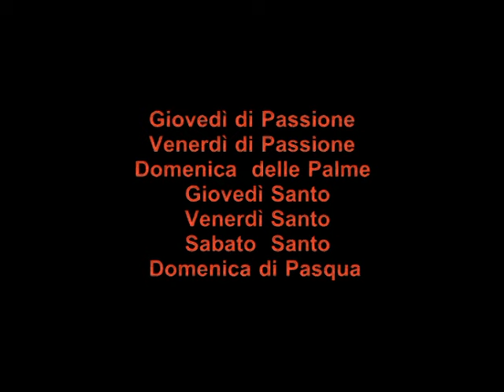Settimana Santa a Domusnovas 2016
Promo della Settimana Santa a Domusnovas 2016